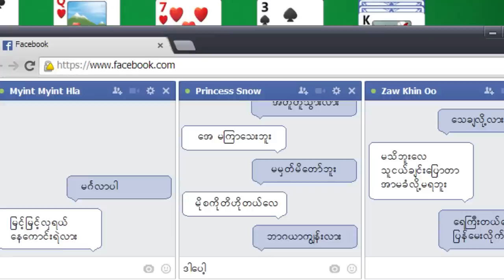A strange travel agency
A girl loose patience when she come to organise a trip to Bali. Shot with an actress a day, with the other one an other day.